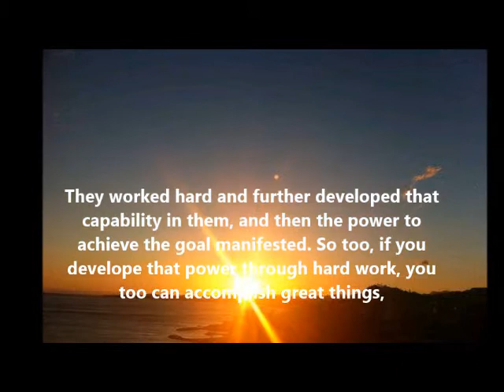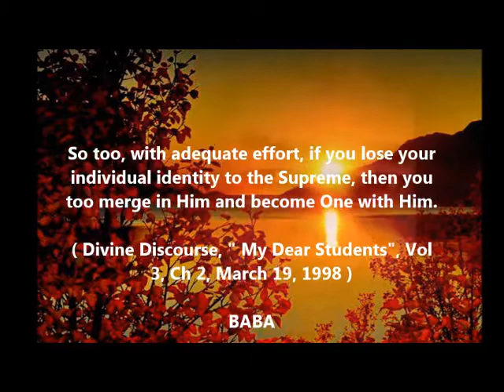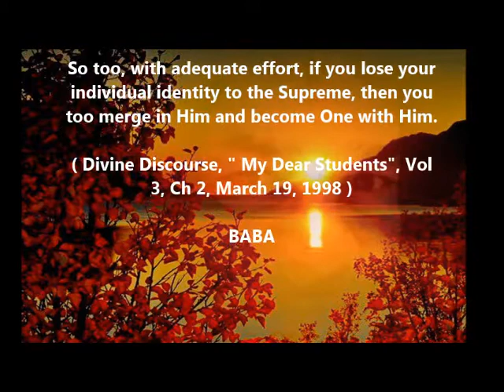Thought for the day as written in Prashanti Nilayam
There is immeasurable strength and great power within us. Today, we have many satellites which go into space. Who created them? It is our scientists. How did they achieve this? This is because of the power that is already manifest in them. They worked hard and further developed that capability in them, and then the power to achieve the goal manifested. So too, if you develop that power through hard work, you too can accomplish great things. In every being, there is complete Divine Power. How can we use that power to attain God? Assume there is a small drop of water. When under hot Sun, it evaporates within a moment. However if you pour these few drops of water into the sea, they merge and become one with the ocean. So too, with adequate effort, if you lose your individual identity to the Supreme, then you too merge in Him and become One with Him. (Divine Discourse, "My Dear Students", Vol 3, Ch 2, March 19, 1998)
-BABA
Video by Sai Gui
Read by Babina Shrestha Mahajan
Videos are Edited By
Children of Sai to share teachings of